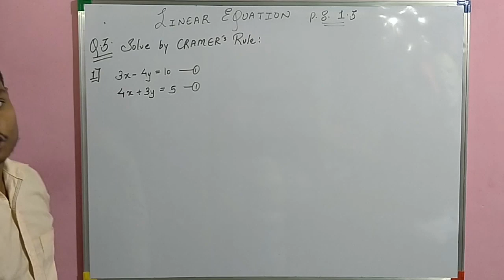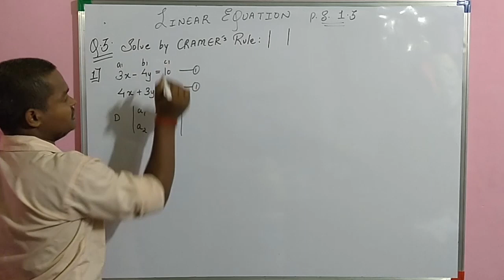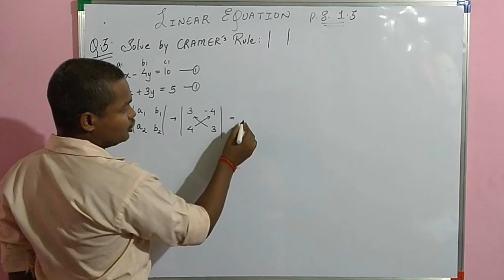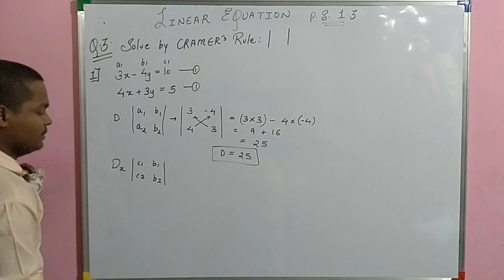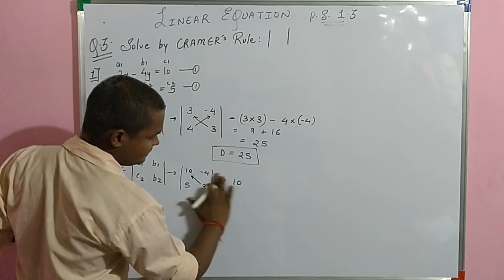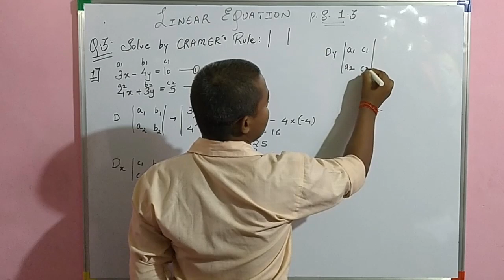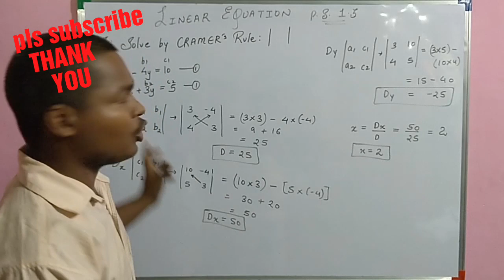Linear equations in 2 varaiables practice set 1.3.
In this video we are going to learn about the solving linear equations by using Cramer rule in a very simple way.